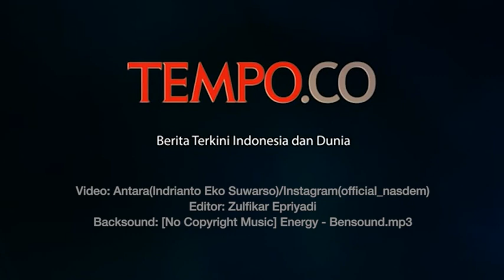Jokowi Peluk Erat Surya Paloh | TEMPODOTCO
TEMPO.CO - Momen pelukan Presiden Joko Widodo dengan Ketua Umum Partai NasDem Surya Paloh meninggalkan kesan tersendiri. Pasalnya beberapa waktu yang lalu Jokowi  menyindir rangkulan Paloh ke Presiden PKS Sohibul Iman. Momen itu terjadi saat Jokowi menghadiri perayaan Hari Ulang Tahun (HUT) di Jiexpo Kemayoran, Jakarta Pusat, Senin, 11 November 2019.